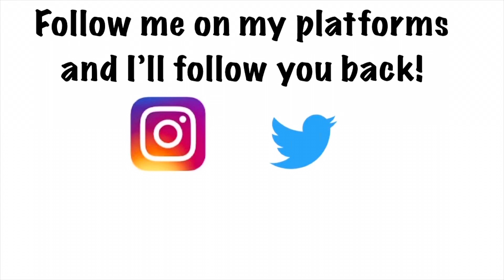Love & Marriage Huntsville: Season 3, Episode 3 - Here comes Tea- Fanny.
Tiffany was doing way too much for me. 🙄

Mel and LaTisha try to move forward.

Martell is still deflecting.

Marsua, please get Jaylen some damn help down to that Blaque lounge!